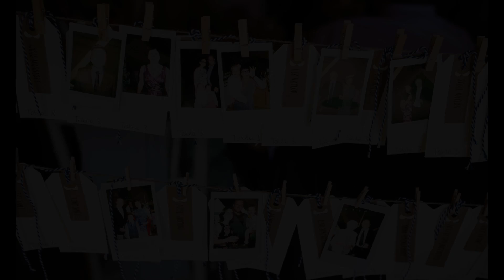2016 Weddings by Darren Cresswell Photography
Huge thanks to all the bride and grooms that booked me to photograph their weddings during 2016, it was blast.